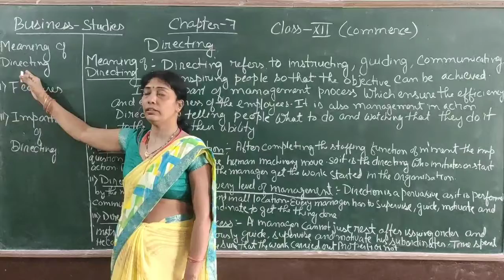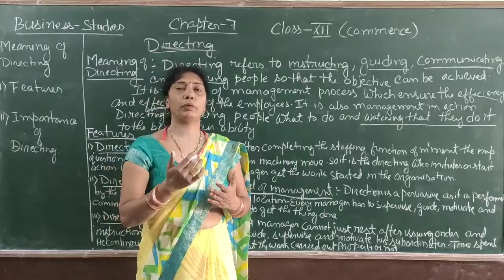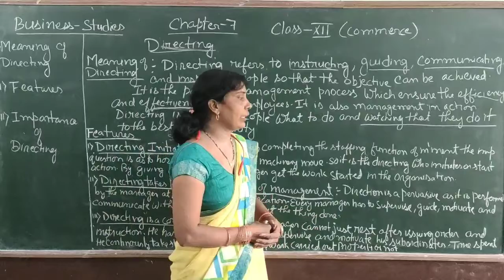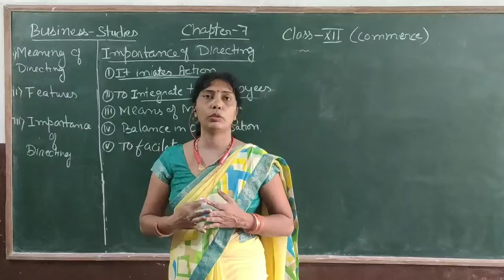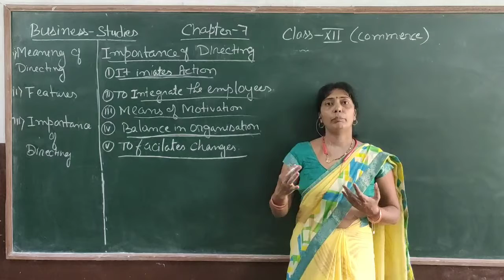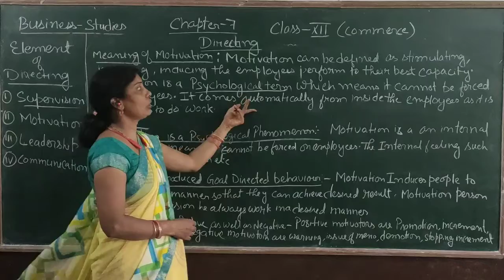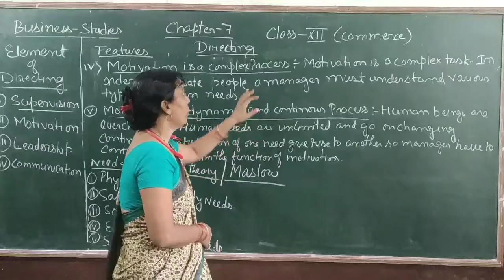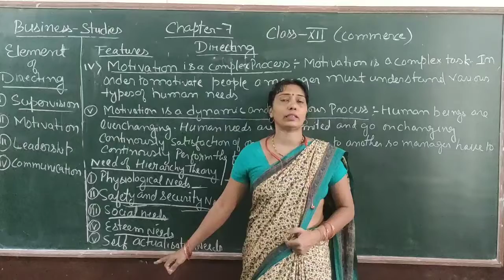Class- 12th / Business Studies Chapter-7 ( Directing - Lecture 1 )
Class - 12th
Sub - Business Studies
Chapter Name -   Chapter-7 ( Directing )
R.R.B. GROUP OF SCHOOLS
R.R.B. Convent School
R.R.B. Public School